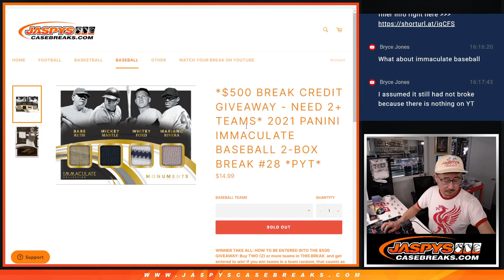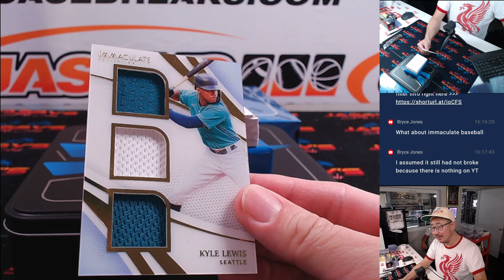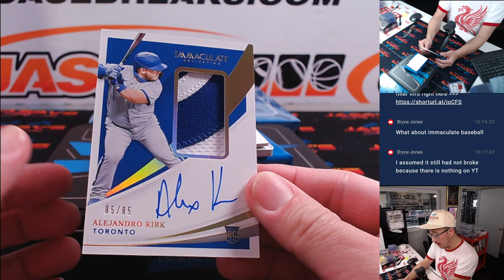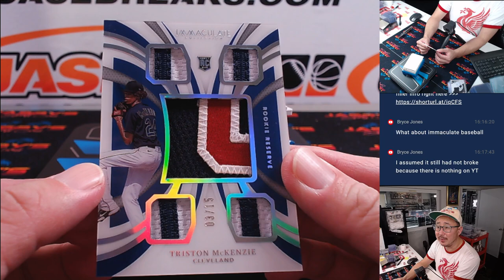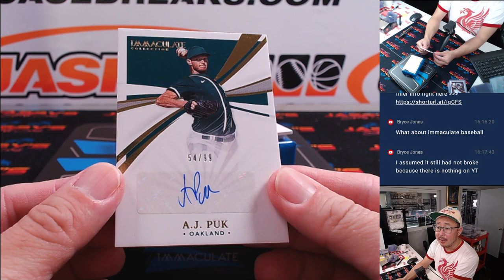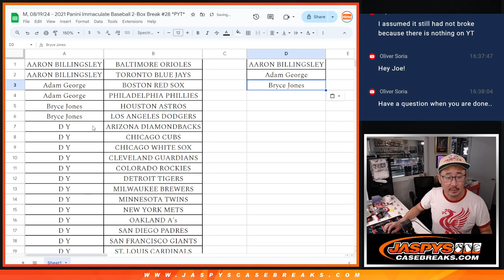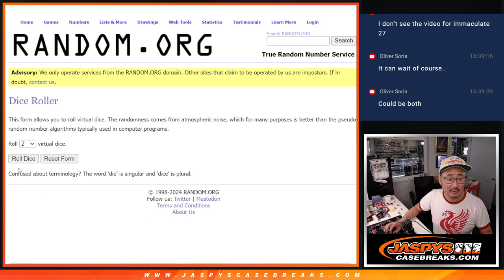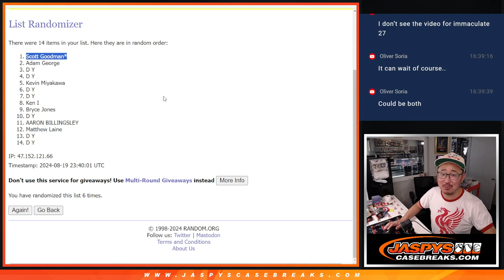M, 08/19/24 - 2021 Panini Immaculate Baseball 2-Box Break #28 *PYT*